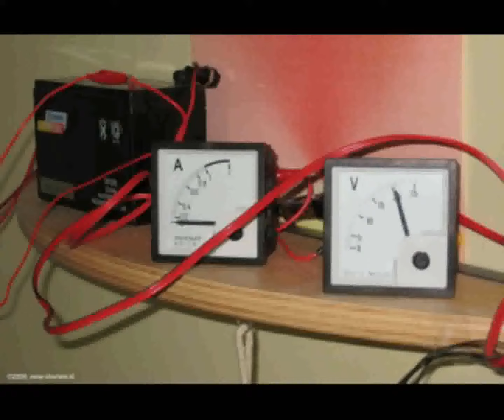Daily Minutes, 2 maart 2019